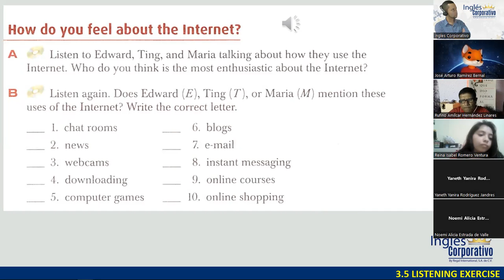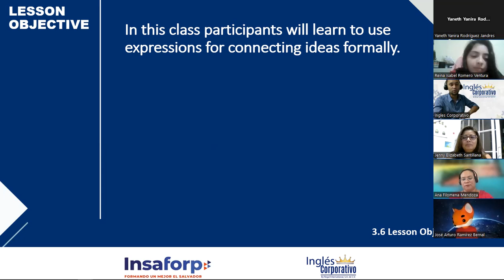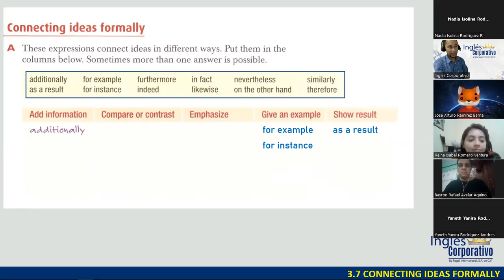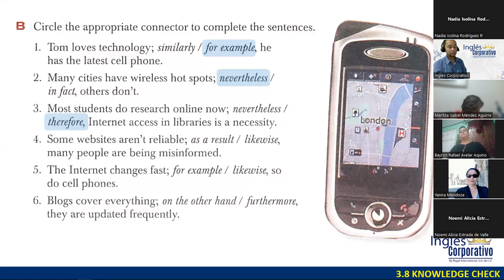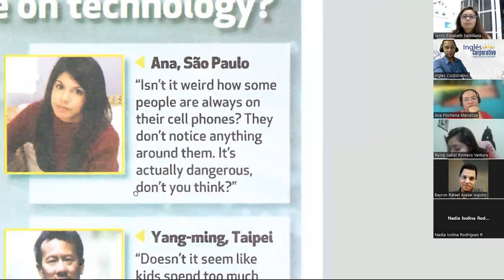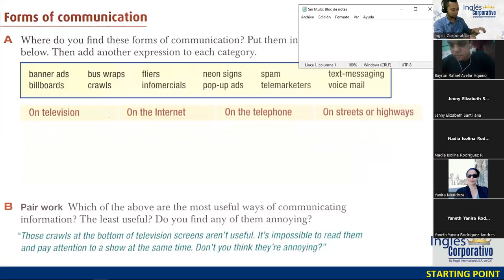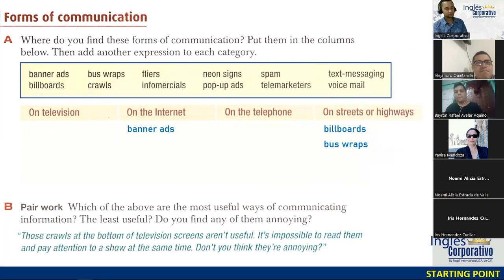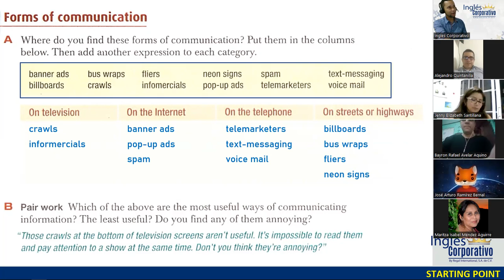SESIÓN 11 - 11-10-23 - FI-REGA-102 - DOÑÁN - CONNECTING IDEAS FORMALLY